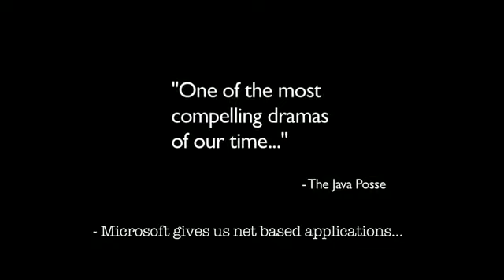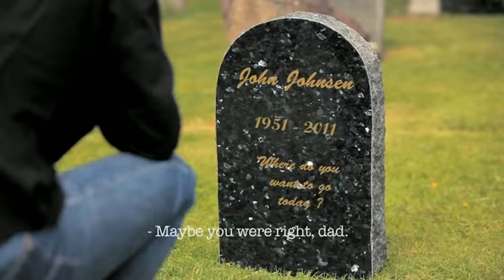Наш_Видео_Архив____JavaZone_Trailer__Java_4_ever_6109(1).mp4